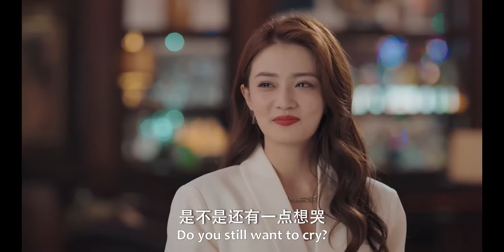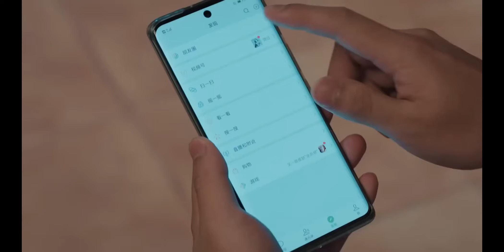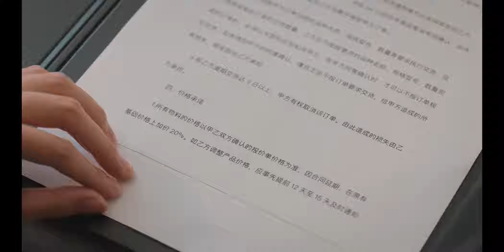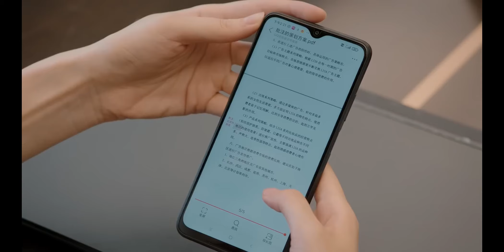🎀出軌丈夫用鑽戒挽回妻子，怎料妻子早已認清他的真面目，當場拒絕 我们的当打之年 Women Walk The Line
👠 劇名（Drama Name）:《我们的当打之年 Women Walk The Line》